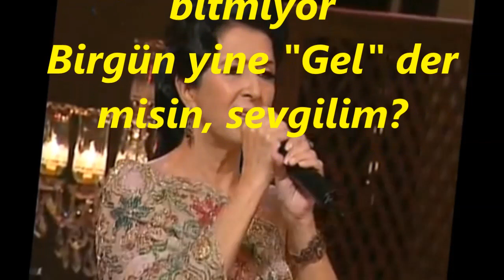Melihat GÜLSES-Sararıyor Nar Çiçeği Umutlar (NİHAVEND)R.G.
SOLİST:
*MELİHAT GÜLSES*
VİDEOYU YAPAN
*RECEP GAYRETLİ*
GÜFTE: FEYZİ HALICI
BESTE: CİNUÇEN TANRIKORUR
USUL: YÜRÜK SEMÂÎ -- SERBEST DEĞİŞMELİ
MAKAM: NİHAVEND
Sararıyor narçiçeği umutlar
Bir buruk özlemde şimdi aynalar
Tedirgin duygularla takvimlerden
Zamanı düş gibi toplayan kimdi?
Çizgilerde sereserpe notalar
Ney'lerce büyüyor gönül ağrısı
Hangi yola gitsem bir el eden yok
Boşuna mı günaydının çağırısı
(Boşuna mı "Nerdesin?" çağrısı)
O ki, öpülesi gümrâh ellerin
Serpilen bir tatlı ıtırdı, yazdan
Bekle, özlediğin kırkikindiler
Serpilecek gözlerine birazdan
Yalnızlığı düğümledim geceye
Bir minyatür arzuhâl oldu dilim
Yürümekle karlı dağlar bitmiyor
Birgün yine "Gel" der misin, sevgilim?